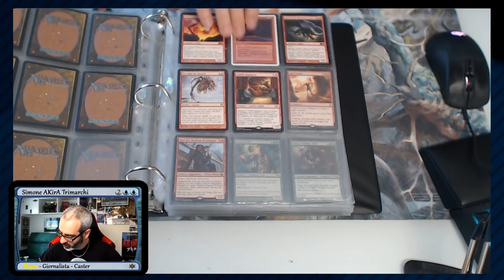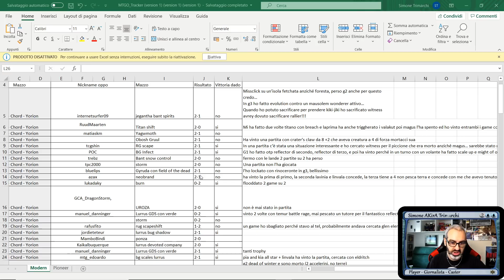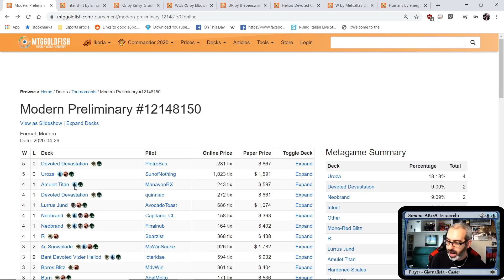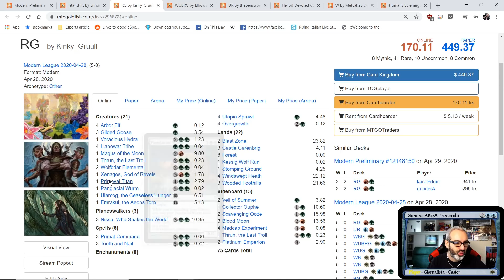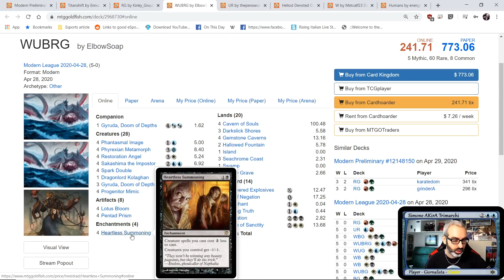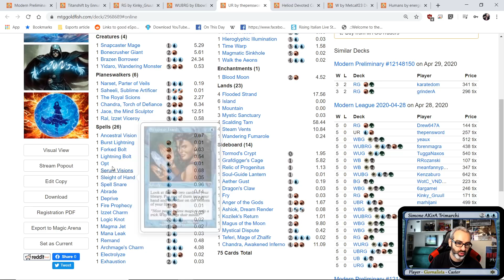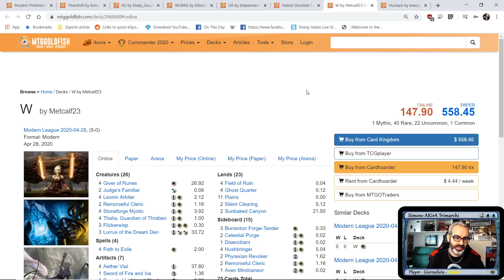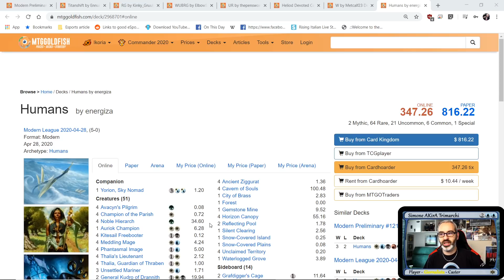Buon Primo Maggio (festa del lavoro) + Mazzi pazzi in modern con companion (Meta Analysis)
Oggi video leggero e corto, ci vediamo un po' di mazzi modern particolari e divertenti ma in verità prima, altro che leggerezza, volevo farvi gli auguri a modo mio per la festa del lavoro.

Ed il tema del lavoro oggi, primo maggio, è davvero di scottante attualità perché molti, purtroppo, lo stanno perdendo il lavoro. Tra l'altro solitamente il primo maggio si andava a giocare cartaceo a Magic The Gathering invece oggi, nada de nada...

Spero che questo video vi trovi bene, davvero, e spero che se per voi oggi non è un giorno sereno, lo sia domani o presto.

Buona visione

Sapevate che sono un Tedx Speaker? Nel mio talk ho parlato di gaming e anche di Magic: